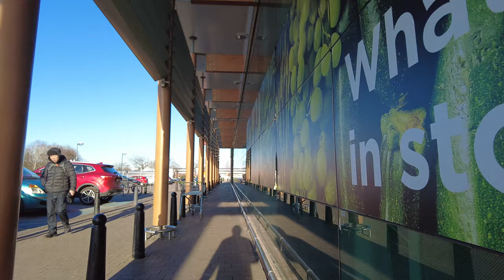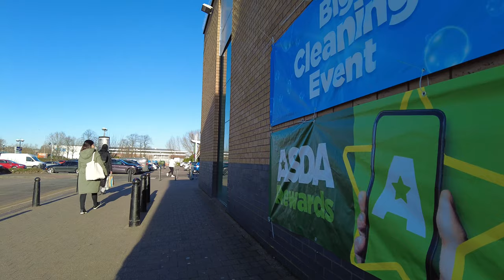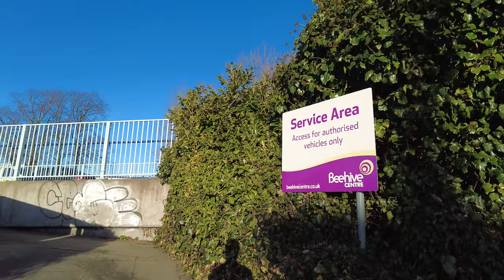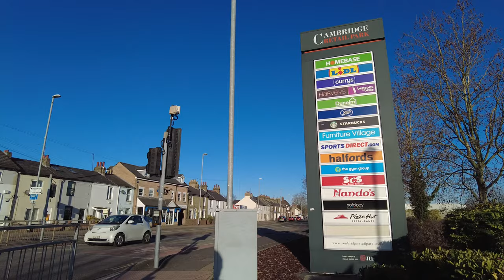Best Place to Shop in Cambridge | Beehive Centre | Walking Tour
4K HDR Virtual Walking Tour | The Best Place to Shop in Cambridge Cambridgeshire, England, United Kingdom